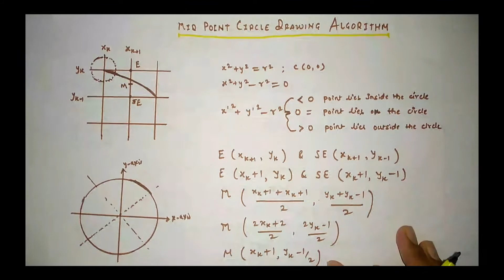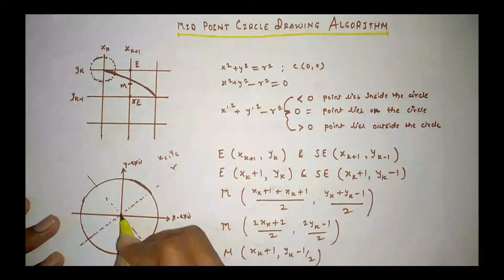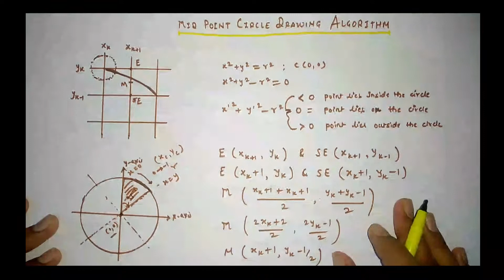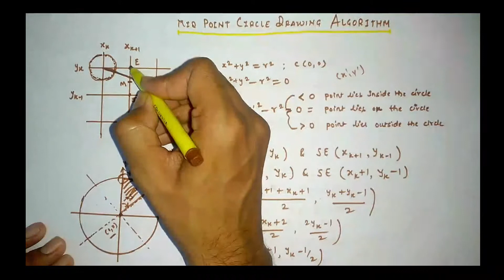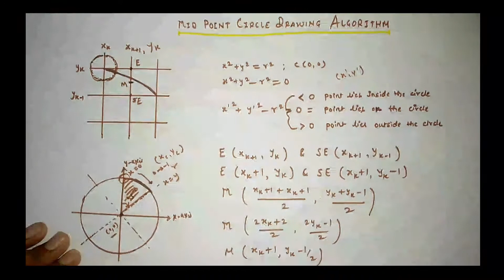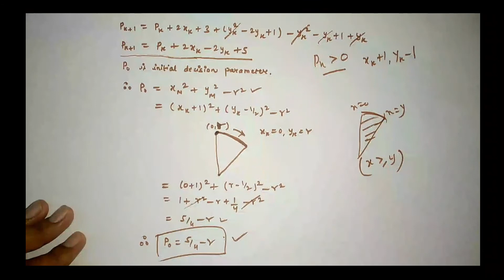CGMM Lecture 7: Mid Point Circle Drawing Algorithm (Derivation)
The midpoint circle algorithm is an algorithm used to determine the points needed for rasterizing a circle.